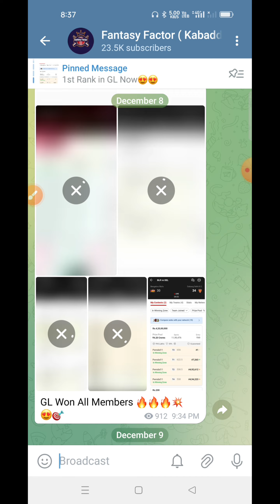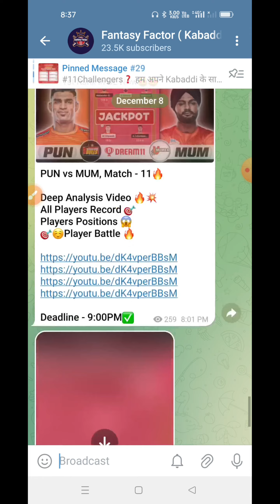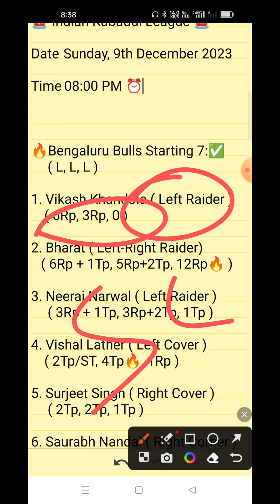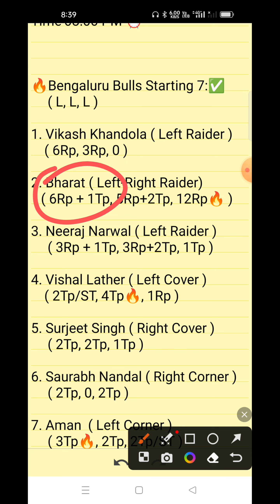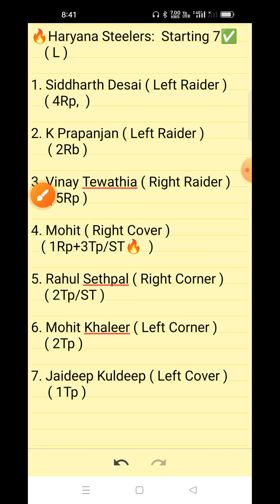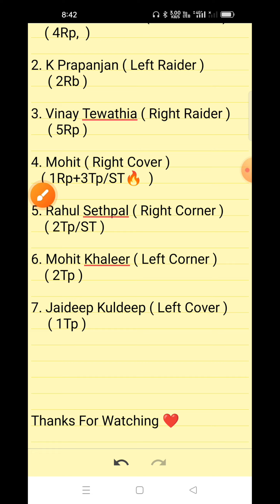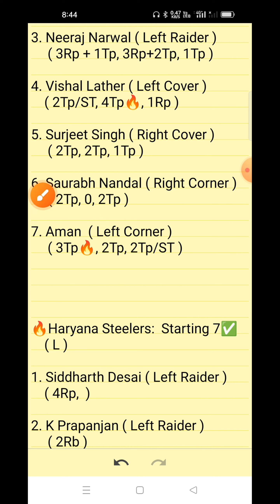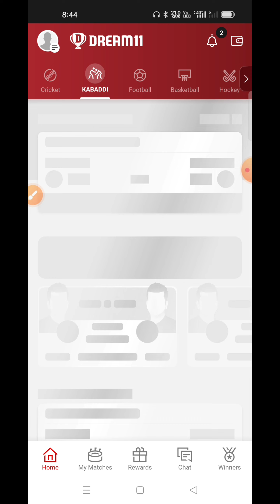BLR vs HAR Dream11 Kabaddi,BLR vs HAR Dream11 Prediction,Bengaluru Bulls vs Haryana Steelers Kabaddi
Bengaluru Bulls vs Haryana Steelers Pro kabaddi match no 14,
Fantasy Kabaddi Guru,
BLR vs HAR Pro Kabaddi match Fantasy Preview,
BLR vs HAR Dream11 Team,
HAR vs BLR Dream11 Team,
HAR vs BLR Dream11 Prediction,
BLR vs HAR dream11 sl team,
HAR vs BLR dream11 sl team,
Kabaddi Guru, Fantasy Xpress Kabaddi Channel on Youtube, BLR vs HAR Dream11 Prediction | Bengaluru Bulls vs Haryana Steelers Vivo Pro Kabaddi Match, Pro Kabaddi 2023,